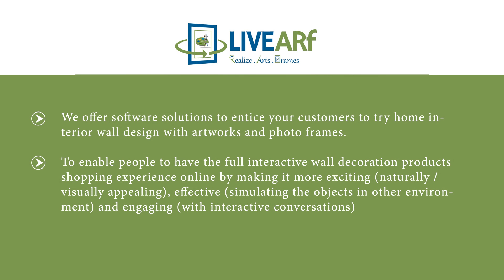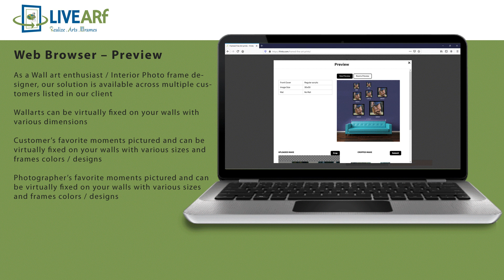LIVEARf Shopify app video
As a Wall art enthusiast / Interior Photo frame designer, our solution is available across multiple customers listed in our clientele
Wallarts can be virtually fixed on your walls with various dimensions
Customer’s favorite moments pictured and can be virtually fixed on your walls with various sizes and frames colors/designs
Photographer’s favorite moments pictured and can be virtually fixed on your walls with various sizes and frames colors/designs